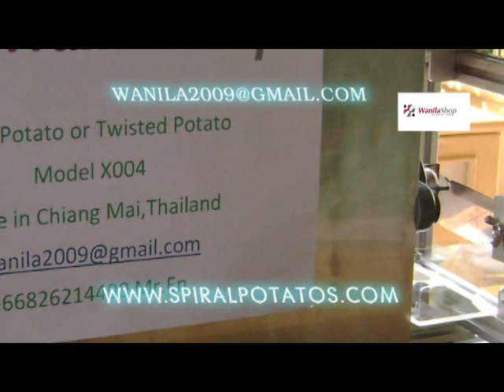1line Spiral potato Cutter Machine or Twist potato Cutter Machine มันเกลียว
This Machine called a curl potato cutter machine , Spiral potato Cutter Machine, Twist potato Cutter Machine.
with this Machine you can cut all vegetable and make a party
in 20 secs your Spiral potato is ready to fry

มันเกลียว